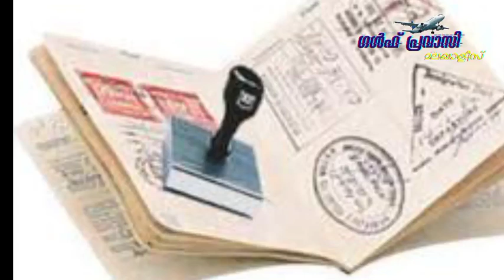Gulf news today malayalam/Oman News/Saudi News/Kuwait News/UAE News/Qatar News/news malayalam24 live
Gulf news today malayalam/Oman News/Saudi News/Kuwait News/UAE News/Qatar News/news malayalam 24 live/livenews
 today
Kuwait breaking news today
UAE new breaking news today
 Qatar breaking news today
Saudi Arabia President
 Kuwait President
UAE president
 president Saudi flight news
 Kuwait flight news
UAE flight news
 flightv news Saudi airport
Kuwait airport
 Qatar airport
 Saudi travel news
Kuwait travel news
Qatar travel
Saudi on arrival Visa
 Kuwait on arrival Visa
 UAE on arrival Visa
 Qatar on arrival Visa
 Saudi visa
 Kuwait Visa
u a e visa
Qatar visa
Saudi travel Ban
Kuwait travel
UAE travel ban
 Qatar travel ban
Saudi visa application
 Kuwait Visa application
 Uae Visa application
 qatar visa application
 Saudi job news
 Kuwait job news
UAE job news
Qatar job news
Saudi live new
 Kuwait live news
 Uae live news
 qatar live news
Saudi lockdown News
 Kuwait lockdown news
 u a e lockdown news qatar lockdown news
 Oman covid updates
 Saudi covid updates
 Kuwait covid updates
 u.a.e. covid updates
 qatar covid updates
 Saudi work visa Kuwait
 work visa UAE work visa
 Qatar work visa Bahrain
 work visa
Saudi new rules
Kuwait new rules
UAE new rules
qatar new rules
 Saudi morning news
 Kuwait morning news
 UAE morning news
 qatar morning news
 Saudi evening news
 Kuwait evening news
 UAE evening news
qatar evening news
 Saudi visa procedure
 Kuwait Visa procedures
 UAE visa procedures
 Qatar visa procedures

Saudi out pass Kuwait out pass UAE out qatar out pass media one Asianet News madhyamam times of Oman
Saudi family visa
Kuwait family visa
UAE family visa
 Qatar family visa
Saudi passport news
 Kuwait passport news
 UAE passport news
qatar passport news
Pravasi news
 Keralakaumudi news
 oman mallu vlogs
 Pravasi Malayali
 oneIndia Malayalam
 Dubai vartha
nalkavala talks
 marunadan Malayali TV
 Pravasi Malayali YouTube channel
Saudi travel update today
 Kuwait travel update today
Uae travel update today
 qatar travel update today
Covishield
Pfizer
Sputnik
Moderna
Johnson and Johnson
 qatar passengers
Absheer
Al hosn
Sahala platform
Ehtaraz
Qatar airport news
emirates latest news
etihad latest news
qatar airways latest news
oman air latest news
salam air latest news
air india express latest news
air india latest news
indigo latest news
go air latest news
go first latest news
gulf air latest news
Tarassud+
Saudi gulf Pravasi news
 Kuwait Gulf Pravasi news
UAE Gulf Pravasi news
Qatar gulf Pravasi news
Saudi malayalees
 Kuwait malayalees
 UAE Malayalees
 qatar Malayalees
 al ain Malayalees
Saudi flight details
Saudi how to
Kuwait how to
Uae how to
Qatar how to
ഒമാൻമലയാളം
today_news_oman,
today_news_updates_oman,
Qatar_news
Saudi_news

Gulf news,
Gulf Malayalam news,
Malayalam gulf news,
Qatar Malayalam news,
Kuwait Malayalam news,
Saudi Arabia Malayalam news,
UAE Malayalam news,
Today gulf news,
Today UAE news,
Today Kuwait news,
ഗൾഫ് മലയാളം വാർത്തകൾ,
Latest gulf news,
Qatar live news Malayalam,
UAE Malayalam live news,
Pravasi malayalees, pravasi Malayalam,
Oman Malayalam today news, Malayalam Oman news,uae malayalees, Malayalam Qatar news,
travel with joy